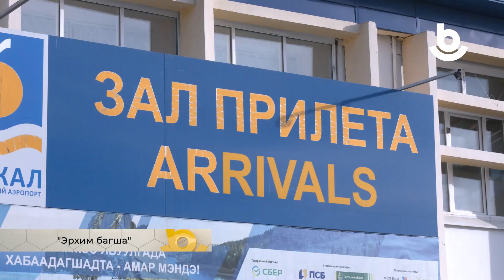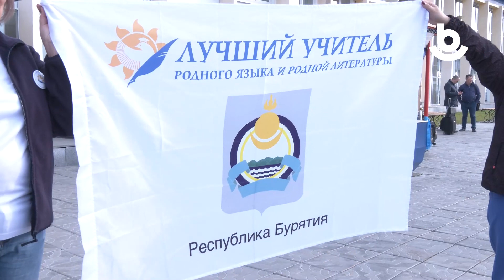Мүнөөдэр 20.09.2022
1.Туяна Будаева наһа бараба
2."Эрхим багша"
3.Номой дэлгүүр
4.Ольга Жигмитовагай шэнэ сомог
5.«Хүндэмүүшэ Тарбагатай»
6.Буряад барилдаашанай амжалта